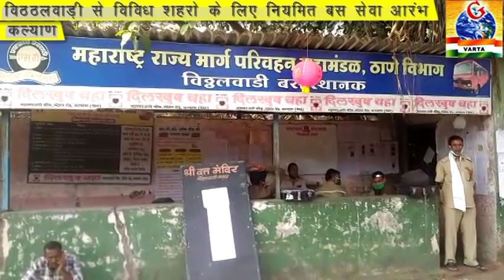KALYAN-विठ्ठलवाड़ी डेपो से विविध शहरों के लिए नियमित बस सेवा शुरू